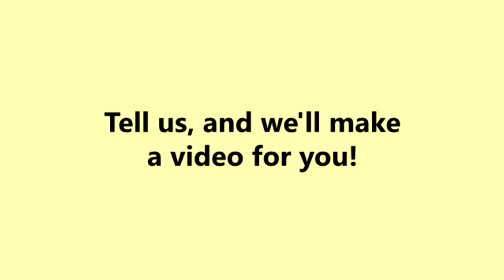Donte Simmons of TeamWHHP | Speaks @ NTP Backstage